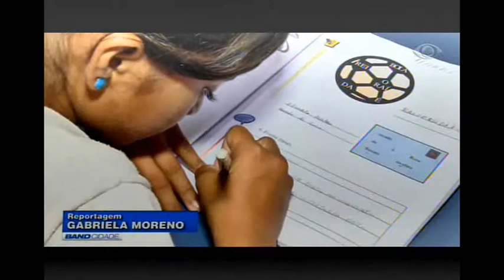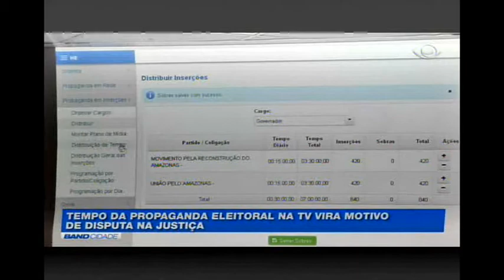BAND CIDADE 10/8/2017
• Ministério Público do Estado deflagra operação para cumprir mandados de busca e apreensão em clínicas de Manaus, que ganharam vantagens indevidas, por meio de emenda parlamentar de ex-deputado.

• Polícia prende bando acusado de roubo a residência na capital.

• Projeto do Fundo de Promoção Social do estado e da Polícia Civil vai possibilitar a retirada do documento de identidade em escolas públicas.

• O Dia dos Pais está chegando e você confere aqui no Band Cidade dicas de presentes que fogem do tradicional.

• Aposta de empresários amazonenses em bares temáticos para atrair um público segmentado.